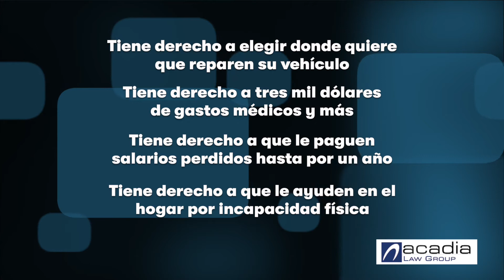Acadia grupo legal- Accidentes de Autos